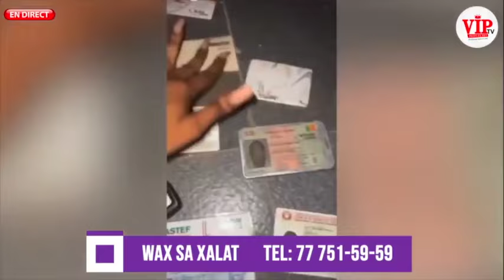URGENT-Tange démasque la manipulation de Abass Fall et kilifeu sur la vidéo des nervis du s@c@ge de